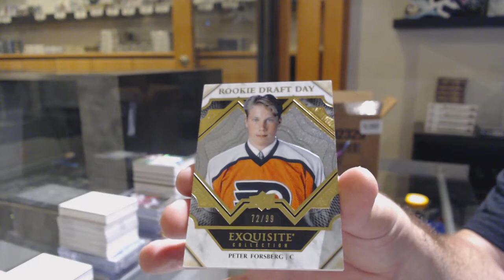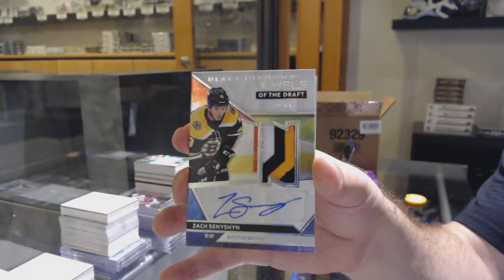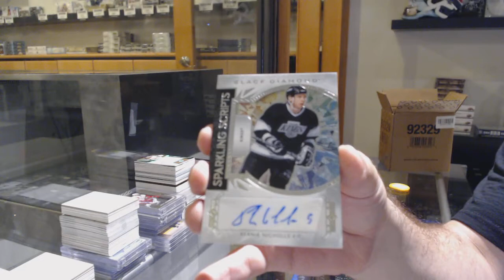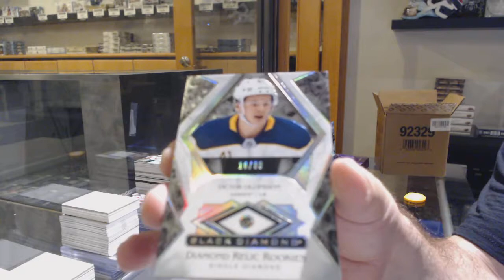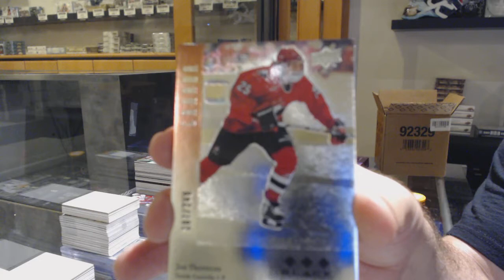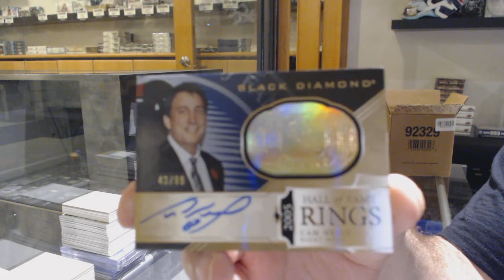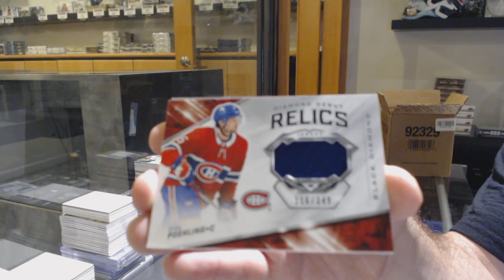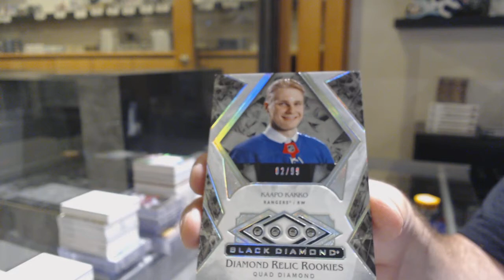19-20 Upper Deck Black Diamond Hockey 5 Box Case Break - C&C GB #11,821